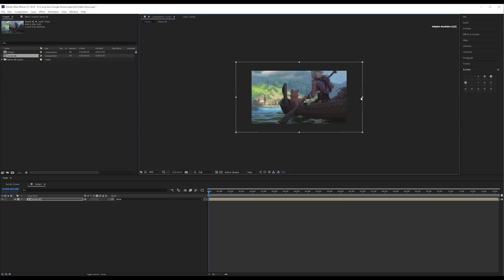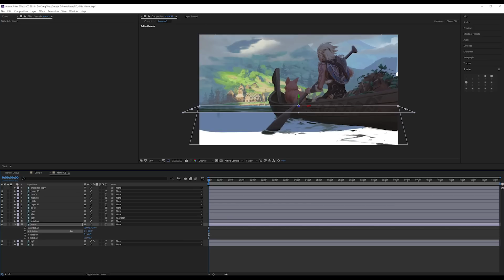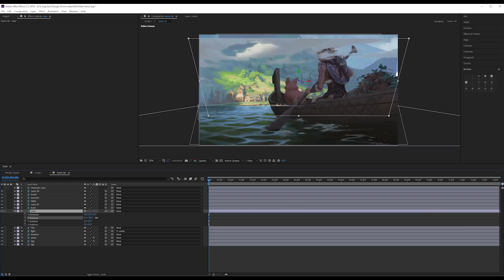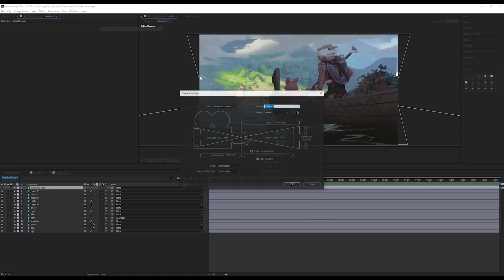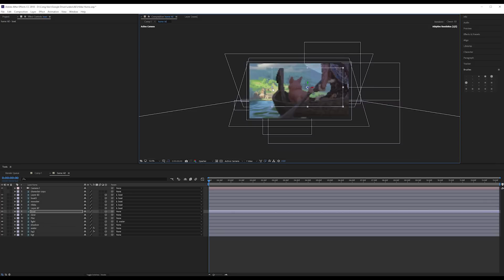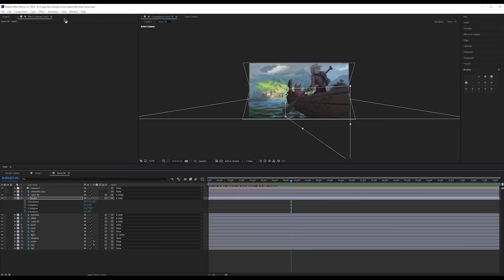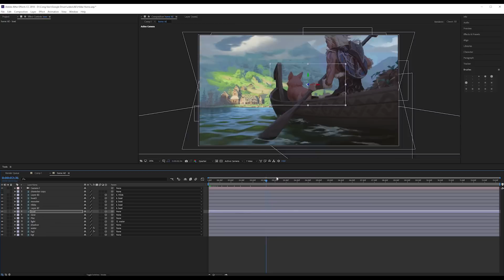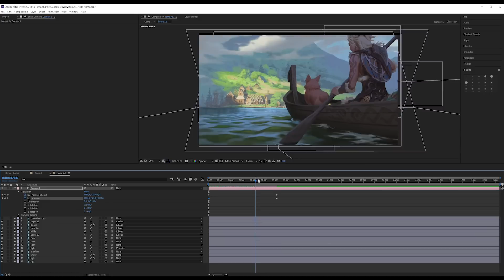tutorial create 3D zoom effect with Adobe After Effects from 2D image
tutorial create 3d zoom effect with Adobe After Effects